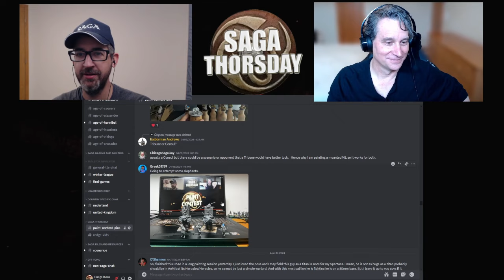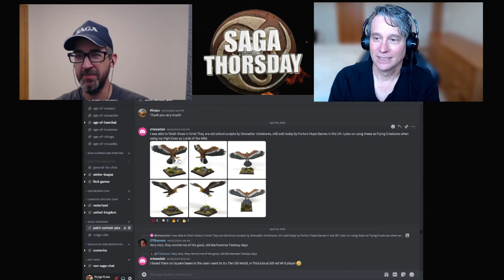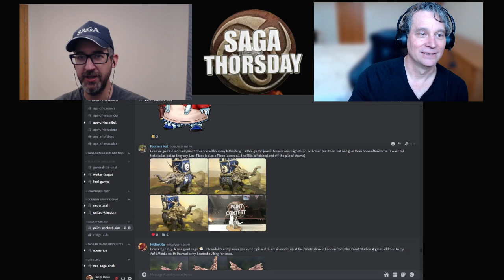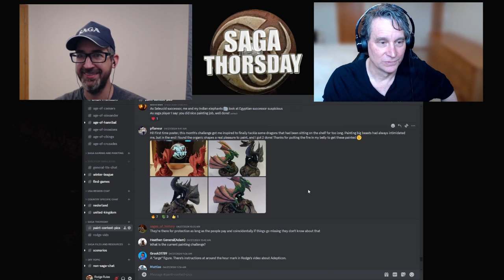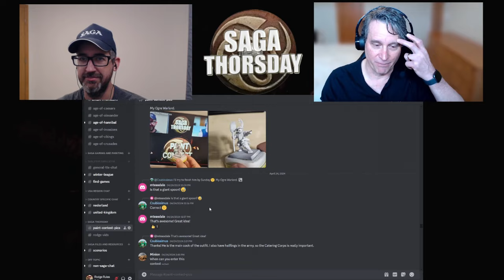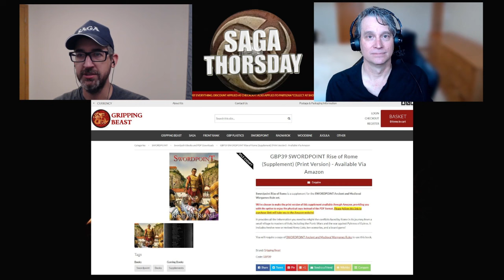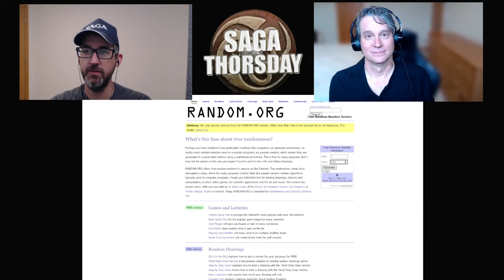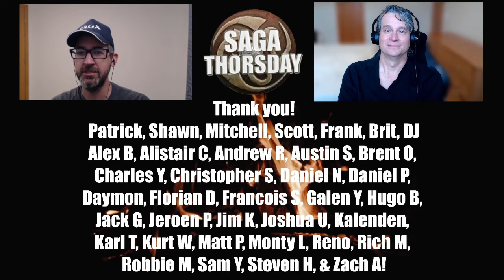Building a Warband with Monty! SAGA THORSDAY 242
Rodge here. Welcome to SAGA THORSDAY - your source for Saga the miniatures skirmish game content! This week, we chat with Monty about the thought process behind building a SAGA warband!

In 2024, we have the SAGA THORSDAY FANS CONTEST and THE RODGE’S PAINTED MINIS GIVEAWAY going on all year. Every month, SAGA THORSDAY fans can earn entries in the giveaways and every three months Rodge will select a winner. For Rodge's final giveaway of the year, he'll count entries earned all year. The easiest way to get into the giveaways is through the SAGA THORSDAY Patreon but fans can also enter for free through snail mail (drop me a line at to get the mailing address and additional info on that approach.)